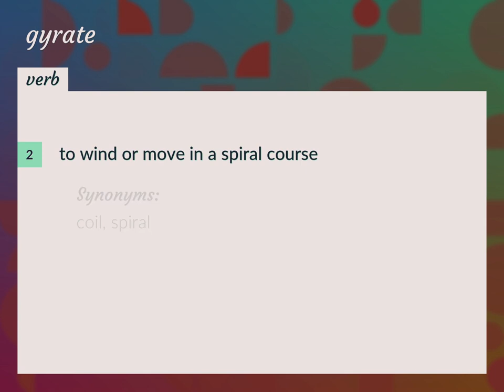Gyrate | meaning of Gyrate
What is GYRATE meaning?